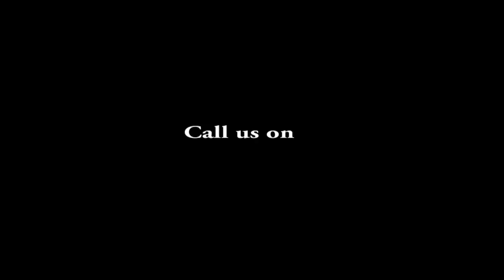Should these young boys be in Prison?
The abuse of the rights of a 16yr old boy serving a 7yr prison sentence and the other case of an 18yr old student who accidentally killed his class mate